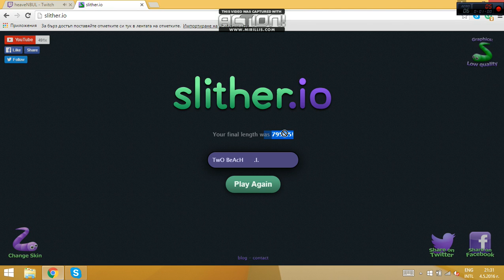Slither.io Funny AND TRoll Moments :(( :))